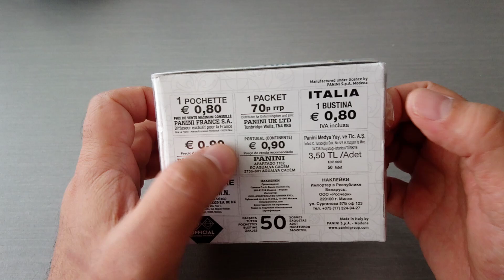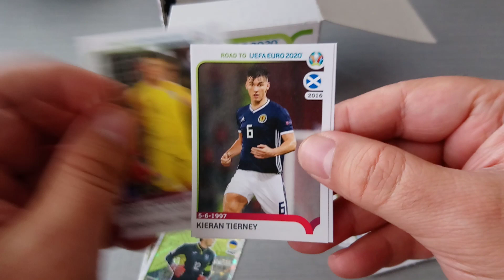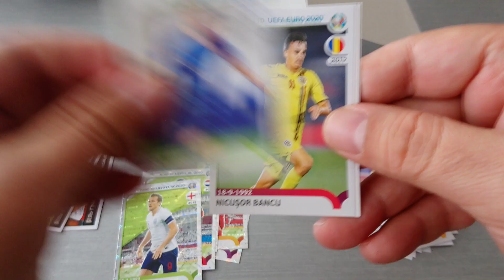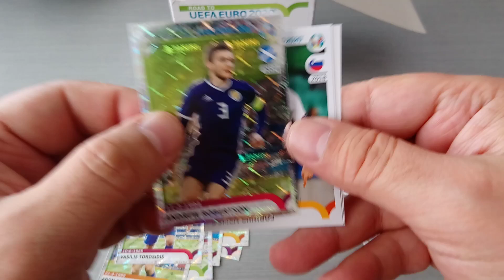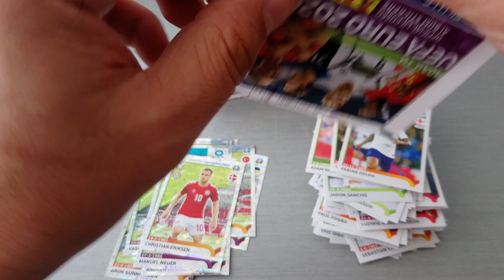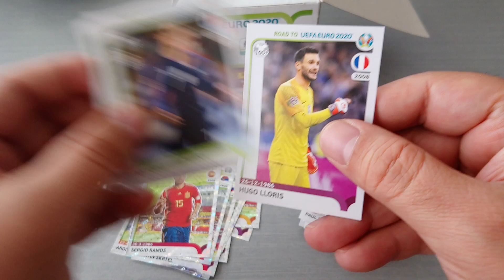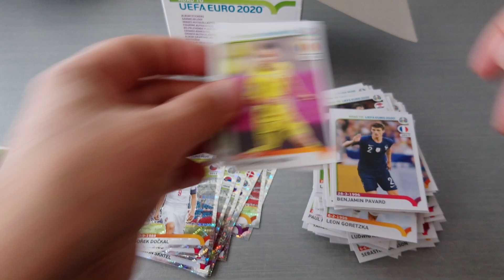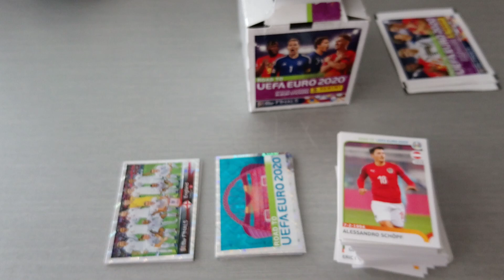PANINI ROAD TO EURO 2020 STICKER COLLECTION ***FULL BOX/50 PACKS***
Enjoy the video & the hobby.